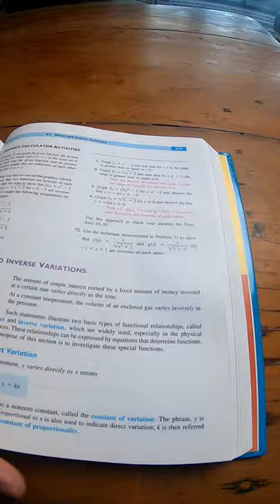College Algebra by Jerome Kaufmann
This is the book on amazon